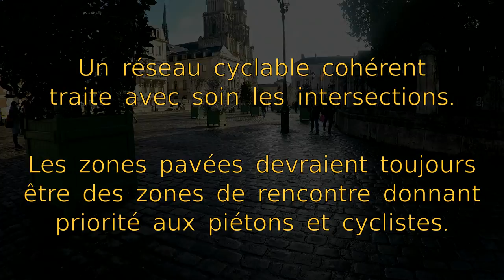Faire du vélo à Orléans Métropole - quand un DSC débouche en priorité à droite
Dans un réseau cyclable, le bon traitement des intersections est primordial. Les double-sens cyclables ne font pas exception.